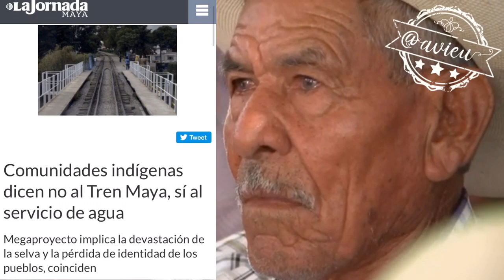Llama racistas a los fifís pero quiere destruir la selva con el Tren Maya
Con la izquierda ataca a los “fifís” y les llama racistas, pero con la derecha quiere devastar la Selva con el proyecto neolibretal y ecocida denominadenominado Tren Maya#YoPrefieroLaSelva